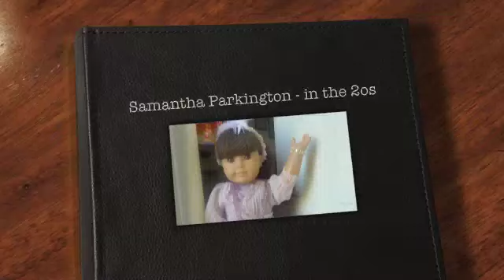Samantha Parkington - In The 20s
This is a video for thedollwardrobe.blogspot.com

It is for her contest